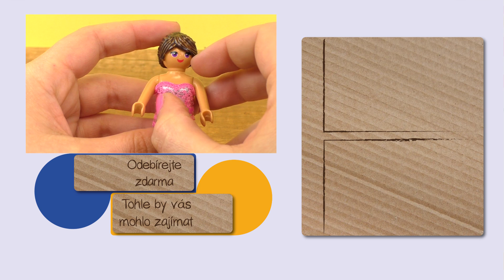Playmobil DIY | Stella nový Outfit | převlékání pro vaše Playmobil figurky | DIY Kids